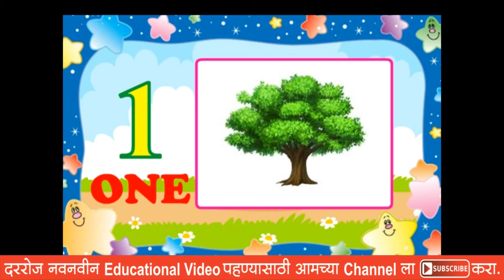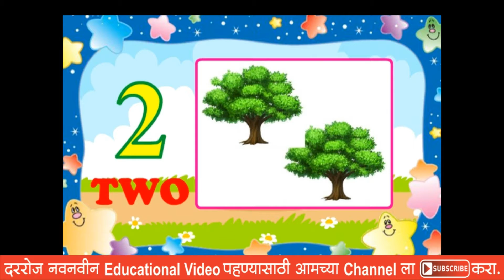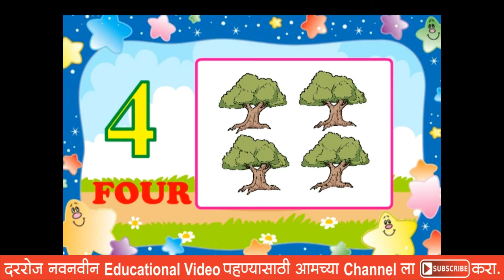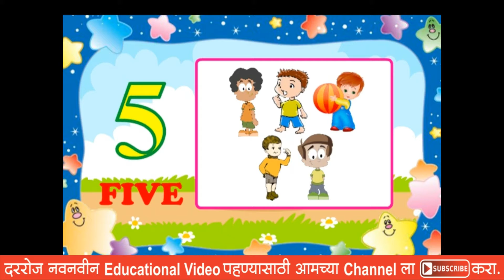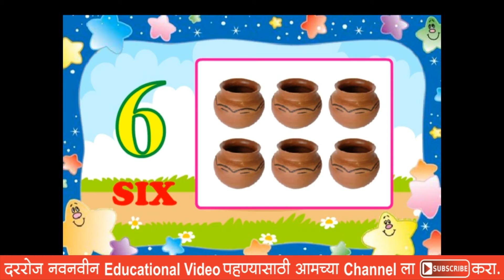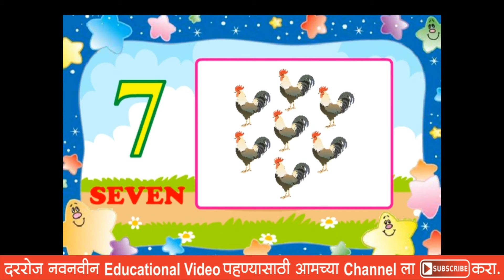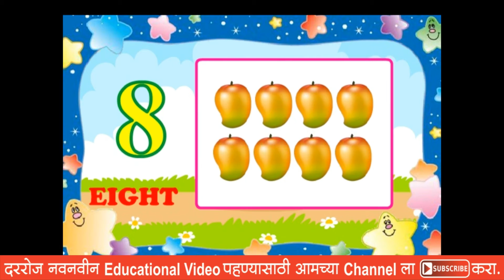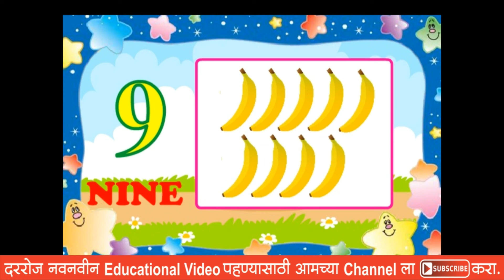Learn Numbers 1 to 10 | Number Counting from 1 to 10 | 12345678910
Presenting Numbers from 1 to 10 with Revision | Number Counting 1 - 10 | Nakoda Educational